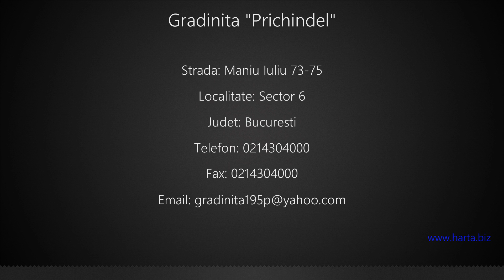Gradinita "Prichindel" Sector 6